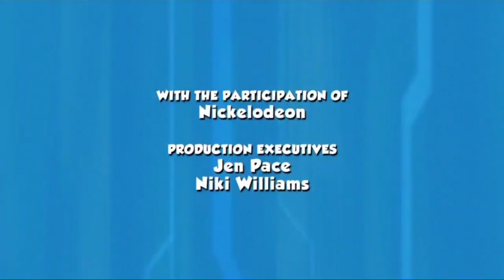Guru/Spin Master™ Entertainment/Nickelodeon (2023)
Taken from PAW Patrol on Nickelodeon 🇲🇽